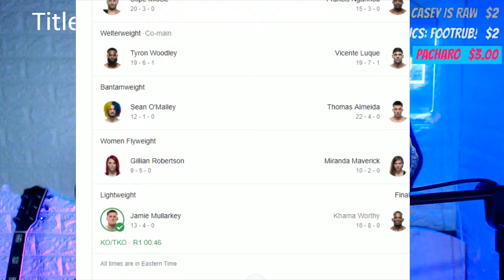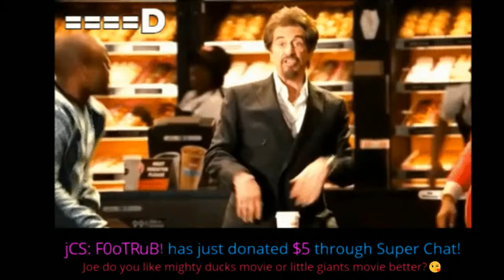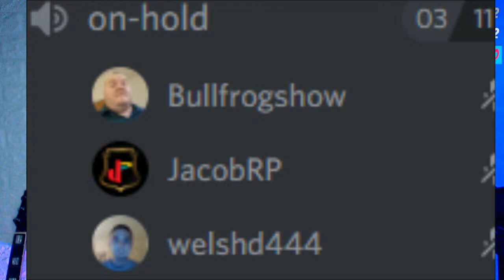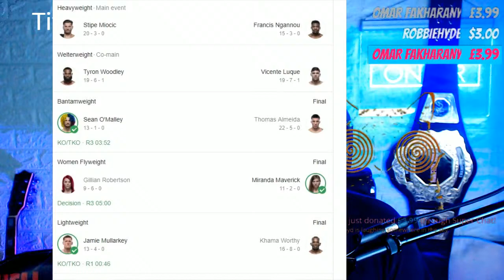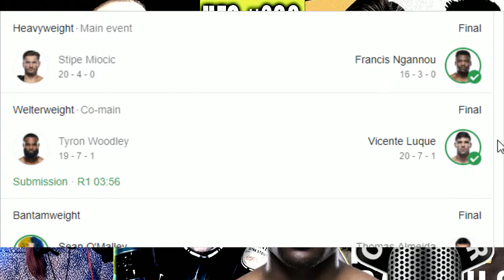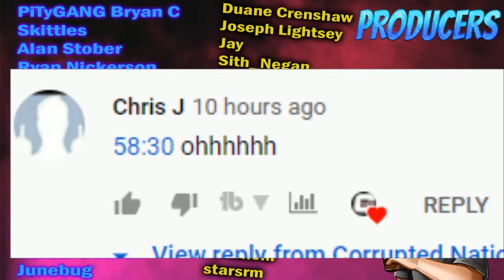Road Dogg Hospitalized - UFC #260 - FrancisNgannou CHAMPION ! Leah Tries Guinness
Road Dogg Hospitalized - UFC #260 - Leah Tries Guinness FIRST TIME ! Corrupted
Joe Cronin live CORRUPTED PODCAST !

$4.20
$5 BUMM $5
$8 Gritty
$11 Duncachino

Skittles
TonkotsTodd
Alan Stober
UselessRobbie
D Crisp
Shell Bryan
Luis Antonio Rodriguez Alejandro
Jman fromkc
colonelstutters
Jerome Spicer
Kevin Murphy
tonyfromreveah
ColdBrewKrew
Junebug sexy Women drinking beer trying alcohol hot joe cronin male
Duane Crenshaw
sixx535
Joseph Lightsey
Jay
Sith_Negan
My Son Champion
NickY J
GARGUTS ENTERTAINMENT
Adtr 210
Gordon Bombay
Talk2MeNice
Drewbar100
Matt Rossmeier
Jason Tarr
JDVenom
starsrm

JuneBug
Dwelsh
ItsBulzie !
Schleppy13
Justin Mcneil
DMOON
Jason Tarr
Sith Neegan

TheBear1322
Gorilla Strong
Nikki T
The Goon
TNA_Better Than WWE
JustCallmeLuke
NullDeath
ABELsalasJR
BADOMEN666
WoolhatDemon
AruShinchu
Lemon

JDfromny206 wrestlelamia
Joe Cronin
wwe